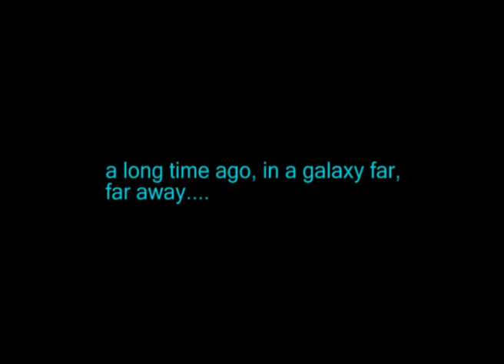Star Wars - Stop Motion - In the Cantina Bar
This is a stop motion animation I made for my Sequential Imagery Development class at Caledonian Uni, using my old Star Wars figures.
I used Adobe Fireworks, Photoshop, After Effects and Premiere.  Camera was a Kodak C813.
The music is Herman Dune - I wish that I could see you soon (Giant, 2006).

Ewan McIntyre